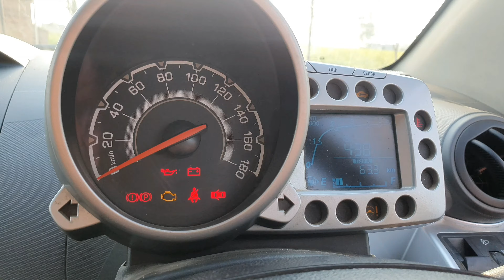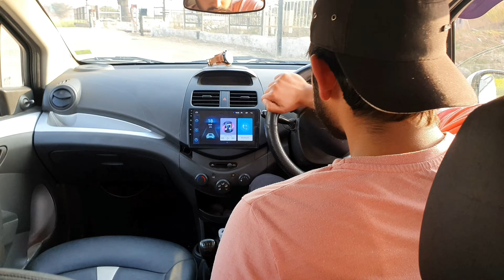Modified Chevrolet Beat review plus driving impression||Desi Riders